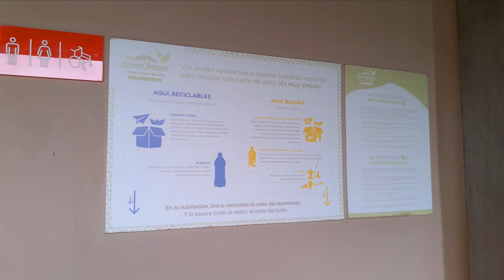Howard Johnson Yerba Buena, Tucumán | Te invitamos a conocerlo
Estamos orgullosos de hacer este trabajo para el hotel Howard Johnson Yerba Buena, Tucumán